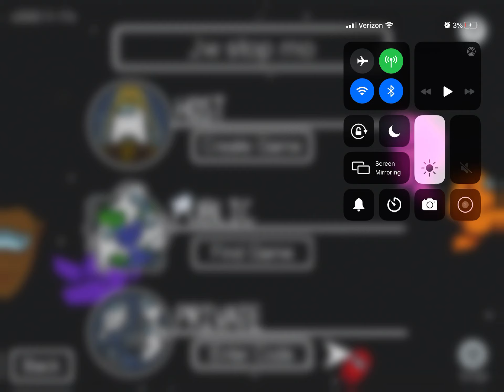Playin among us